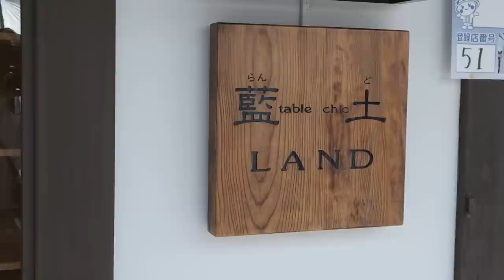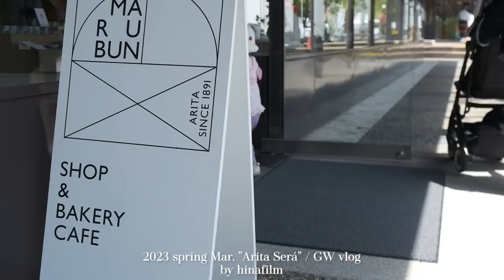【vlog】テンション上がりまくり✨今年も充実したゴールデンウィークでした😳🌿可愛すぎるお皿を大量GETしてきたのでご紹介します💕/有田陶器市/波佐見焼き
✅【Reurie' (レウリィ)】プロデュースブランド
✅【田中日菜/TANAKA HINA】
  　☑︎身長 : 162cm
📌お手紙はこちら
　〒810-8516
　福岡市中央区今泉1-12-23西鉄今泉ビル5Ｆ
　株式会社 シナプス 田中日菜宛